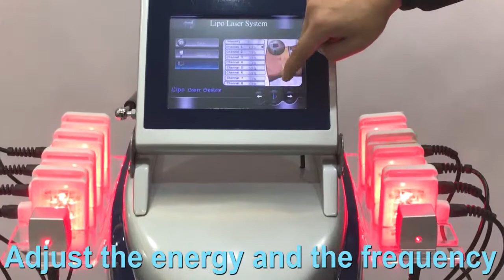Lipo Laser Machine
Guangzhou Yting Beautslim Equipment Co., LTD